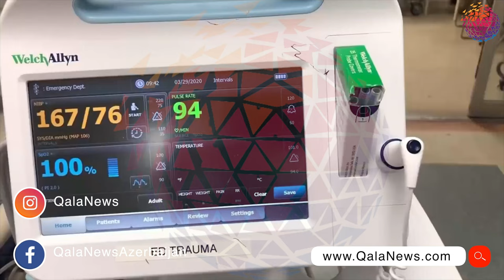Nyu Yorkda bir gündə 3500-dən çox insan koronavirusa yoluxdu